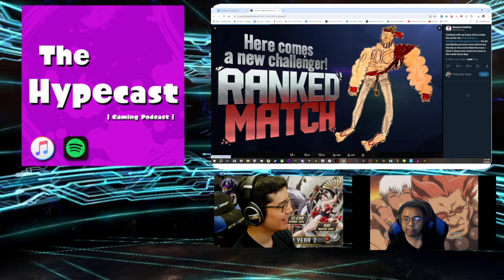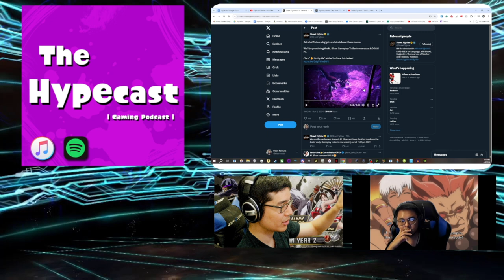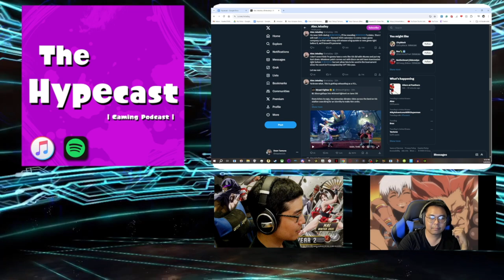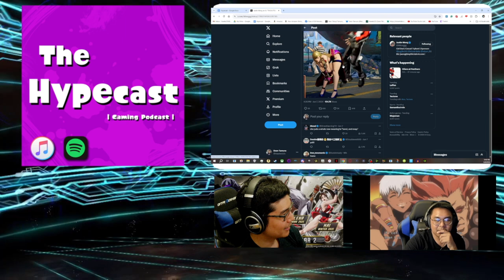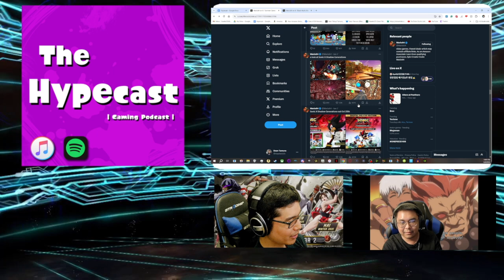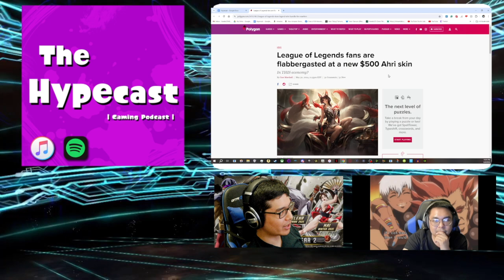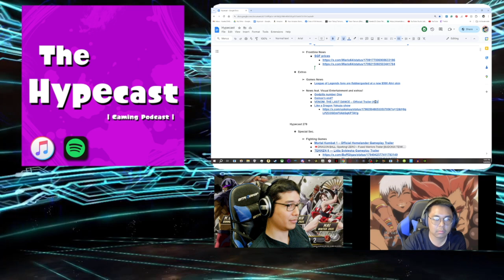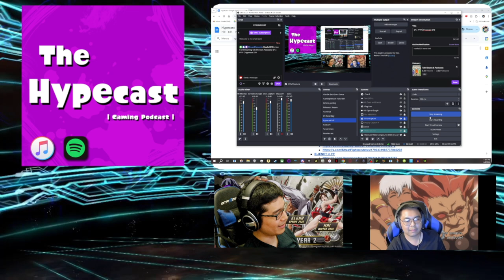SF6 x Fatal Fury!; Summer Game Fest Talk; Gainax Bankrupt; Like a Dragon live TV Show | Hypecast 279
Topics include Summer Game Fest Announcements; Fatal Fury Guest Characters in Street Fighter 6; Venom: The Last Dance; Harada talking about Waffle House; The $500 skin in League and more!